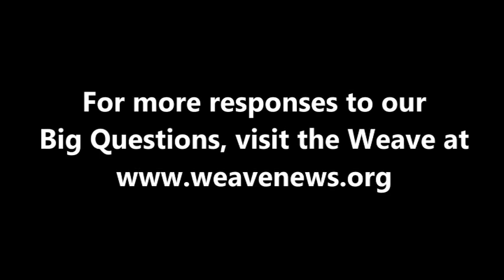Carol Hunter - What comes after capitalism?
Historian Carol Hunter, a professor at Earlham College, spoke with the Weave in Canton, NY in April 2011.